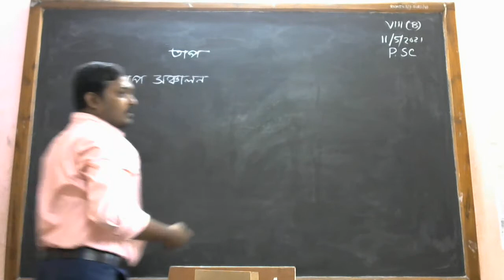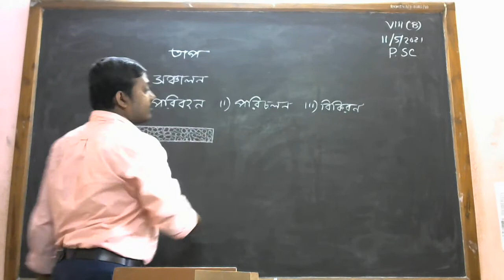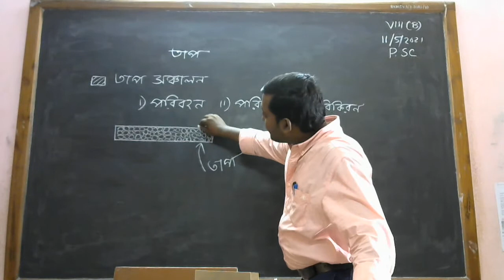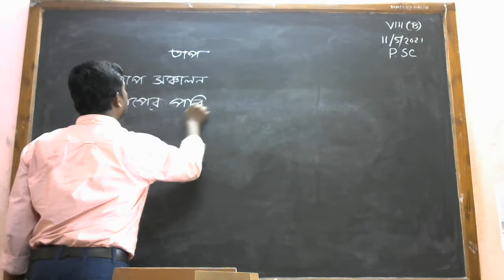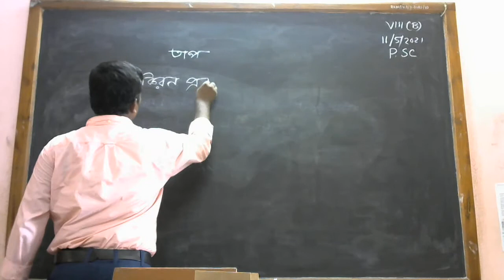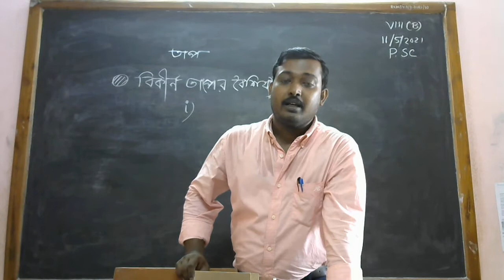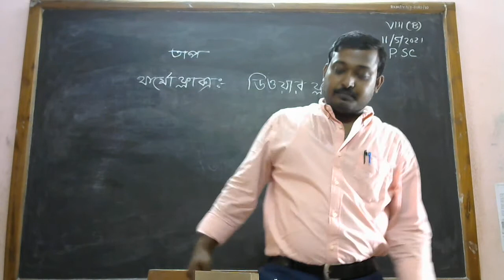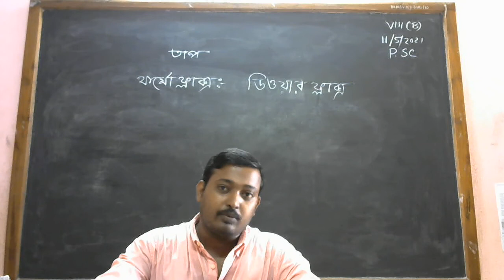অষ্টম শ্রেণি / ভৌতবিজ্ঞান